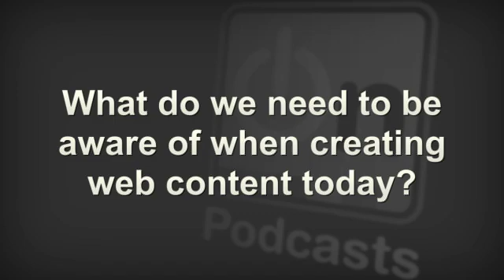HTML 5 and The Future of Web Development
Learn how HTML 5 changes the way we look at and think about web sites, and how this impacts the future of Web Development with insights from industry veteran and author Larry Aronson.